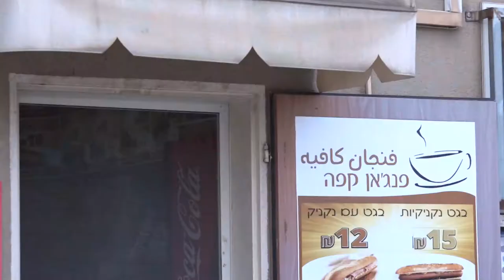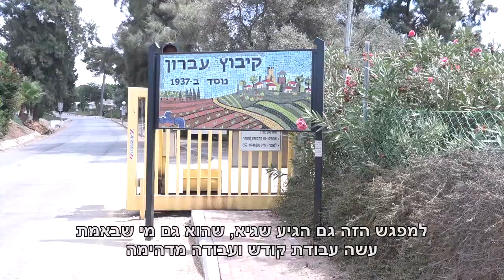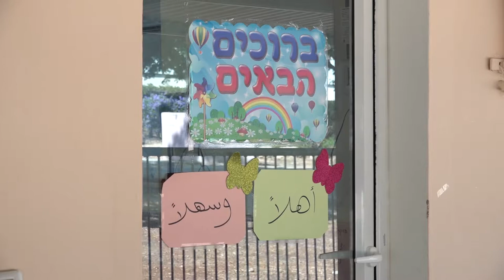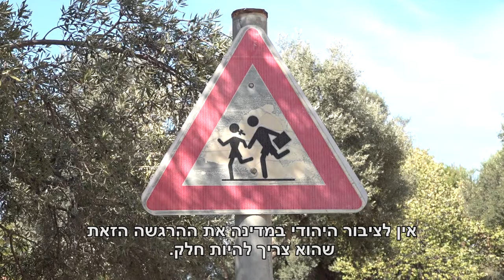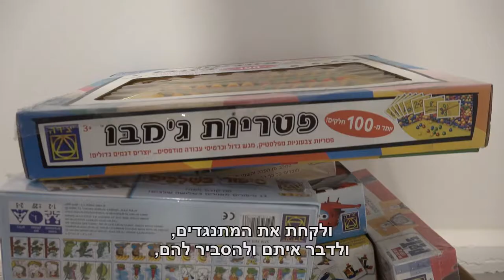אמיר עוואד - יוזם הקמת הגן הדו-לשוני בקיבוץ עברון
אמיר עוואד, מיוזמי הקמת הגן הדו-לשוני בקיבוץ עברון מספר איך קם השנה גן דו-לשוני בקיבוץ עברון בו מתחנכים ילדים מהקיבוץ יחד עם ילדים ערבים מהיישוב השכן מזרעה. על הקשיים, החסמים הרגשיים והתקוות לעתיד.
כתבה זו היא חלק מתוצרים שהפיקו משתתפי/ות תוכנית הכשרה לעיתונאים/ות, בהנחיה וליווי של הטלוויזיה החברתית ומדרשת אדם.

תמלול מלא של הכתבה - בסוף חלק זה.

תמלול הכתבה: